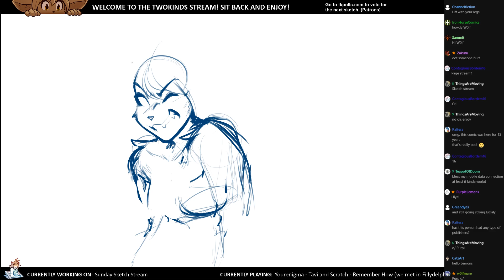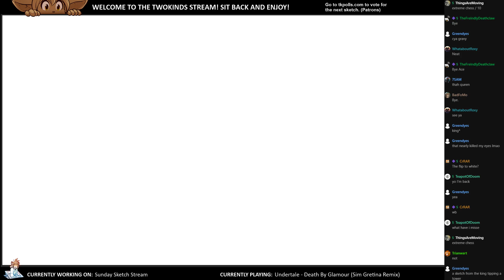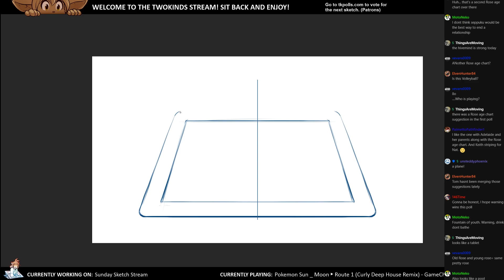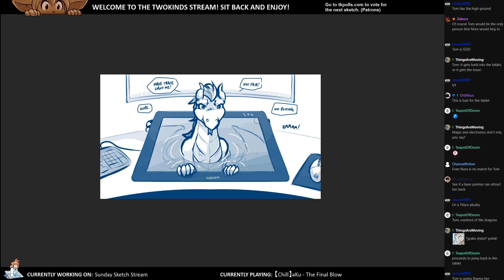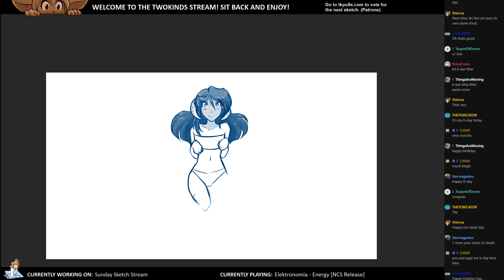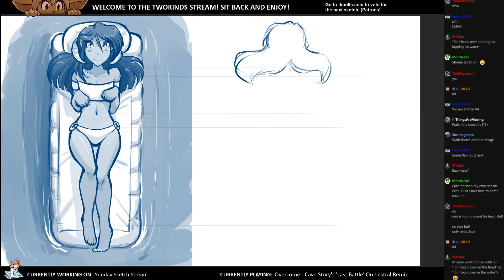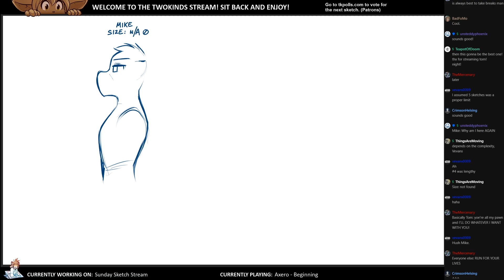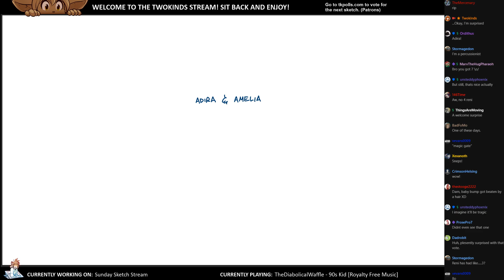Twokinds 2019.11.24 Sketch Stream x20